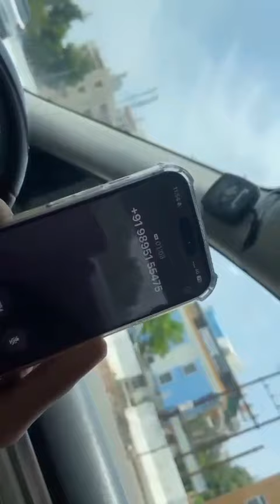नवीन *fraud* सुरू झालाय, 9 press करा म्हंटल्यावर अजिबात 9 प्रेस करायचा नाही. *काळजी घ्या सतर्क रहा.